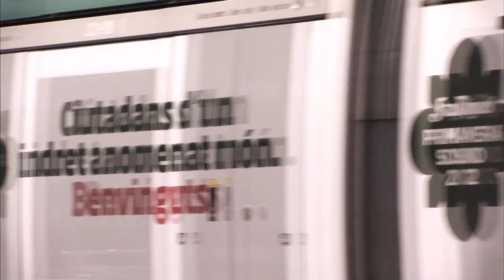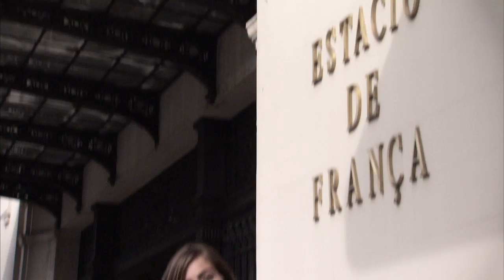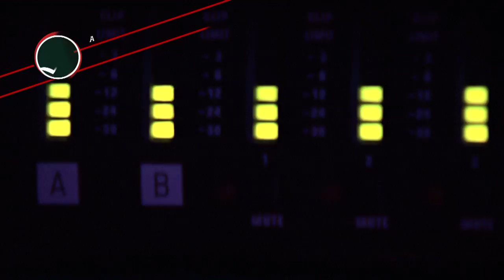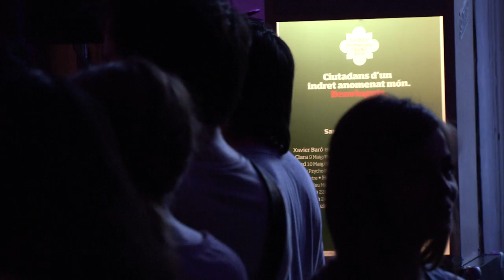San Miguel Primavera Sound 2012 - Programa 2 de 5